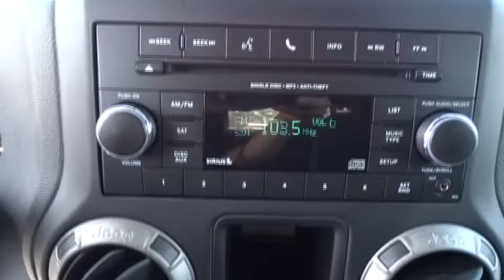2014 Jeep Wrangler Fayetteville, Lillington, Fort Bragg, Sanford, Southern Pines, NC P8923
2014 Jeep Wrangler

543 N McPherson Church Rd

Hendrick Certified, Clean, ONLY 17,771 Miles! QUICK ORDER PACKAGE 24B, SIRIUS SATELLITE RADIO, CD Player, 4x4, AIR CONDITIONING, CONNECTIVITY GROUP, TRANSMISSION: 5-SPEED AUTOMATIC (W5A5... ENGINE: 3.6L V6 24V VVT CLICK NOW! SHOP WITH CONFIDENCE: 10-year/100,000 mile Limited Powertrain Warranty, 12-month/12,000 mile High-Tech Coverage, 24-hour Roadside Assistance, Trip Interruption Services, Vehicle Rental Coverage, 168-Point Vehicle Inspection, CARFAX Vehicle History Report KEY FEATURES INCLUDE: 4x4, CD Player Steering Wheel Controls, Rollover Protection System, Electronic Stability Control, Brake Assist, 4-Wheel ABS. OPTION PACKAGES: TRANSMISSION: 5-SPEED AUTOMATIC (W5A580) Hill Descent Control, Tip Start, AIR CONDITIONING, CONNECTIVITY GROUP Uconnect Voice Command w/Bluetooth, Vehicle Information Center, Remote USB Port, Tire Pressure Monitoring Display, SIRIUS SATELLITE RADIO, For More Info Call , QUICK ORDER PACKAGE 24B Engine: 3.6L V6 24V VVT, Transmission: 5-Speed Automatic (W5A580), ENGINE: 3.6L V6 24V VVT (STD). Non-Smoker vehicle, Fully Serviced. Sport with Bright White Clearcoat exterior and Black interior features a V6 Cylinder Engine with 285 HP at 6400 RPM*. EXPERTS ARE SAYING: The 2014 Jeep Wrangler is a no-nonsense vehicle that's at its best when the pavement ends. This classic SUV will climb over rocks, cross streams and frolic in the sand dunes whenever you please, thanks to its standard four-wheel drive and high ground clearance. -Edmunds.com. BUY FROM AN AWARD WINNING DEALER: 5-Star Award winning Chrysler Jeep dealership located in Fayetteville NC. Pricing analysis performed on 7/9/2015. Horsepower calculations based on trim engine configuration. Please confirm the accuracy of the included equipment by calling us prior to purchase.